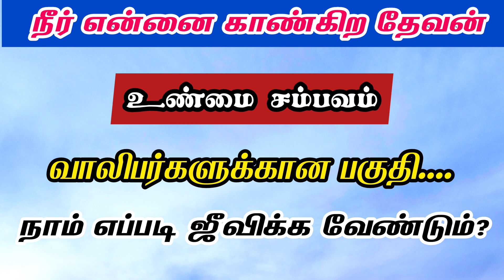வாலிபர்களுக்கான பகுதி | உண்மை சம்பவம் | நீர் என்னை காண்கிற தேவன்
உண்மை சம்பவம்.
இந்த மாதம் பெந்தெகொஸ்தே பேரொலியின் இளைஞர்களுக்கான பகுதி.
தலைப்பு : நீர் என்னை காண்கிற தேவன்..
நம்முடைய ஜீவியம் எப்படி இருக்க வேண்டும்?
நாம் எப்படி ஜீவிக்க வேண்டும்?
என்பதைக் குறித்து இந்த பதிவில் காணலாம்.
PENTECOSTAL PEROLI
Unmai sambavam yothus parts - vaalipargalikkana paguthi
heading - neer ennai kaangira thevan
nammudaiya jeeviyam eppadi irukka vendum naam eppadi jeevikka vendum enbathai kurithu intha vaalipar paguthil ulla unmai sambavathin moolam vilakkapattullathu